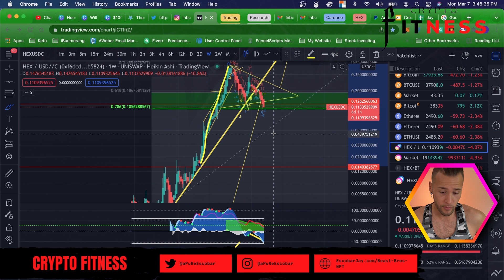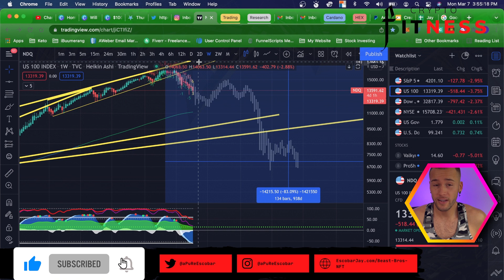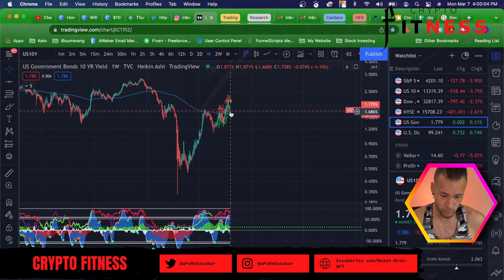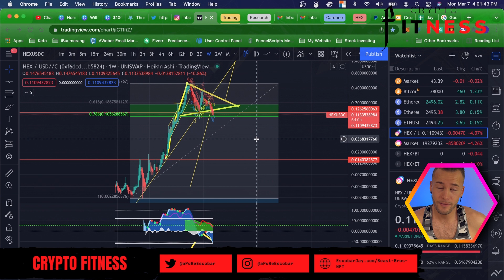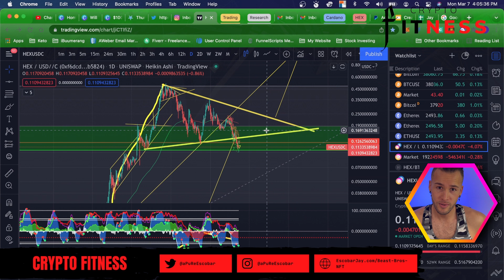Dont Watch If You Dont Want Real Bear Market Prediction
0:00 Introduction
0:53 HEX TA
4:19 S&P 500
4:50 NASDAQ
5:32 Dow Jones Industrial Average
6:23 New York Stock Exchange
7:09 US Dollar DXY
7:35 Government Bonds
8:00 The Best Play
9:39 The Best Profit Taking Strategy
9:58 If You're Brand New To Crypto..

Or

Send any amount of:
HEX: 0xe3746Ffd5C81e7E5e5E51A1Ea85b1735db82d984
ADA: addr1vxyrk8ev8qvslsrg5flelpduwtxlhxuz9mukr0cu9kwh8sgevatmn
ETH: 0xe3746Ffd5C81e7E5e5E51A1Ea85b1735db82d984
BTC: 15vXendHX1byAwTvzC6riZfnMovhdPJ67J

HEX, Pulse Chain, and PulseX Info:

HEX.com
LookIntoHex.com
Hexgraphs.com
Hexinfo.io

HowToPulse.com

PulseX.com
PulseX.info

Gaining, Growing, Giving!